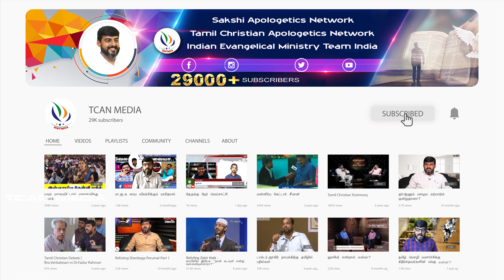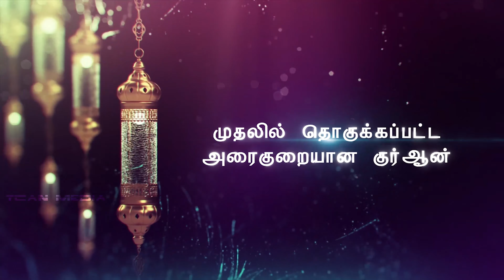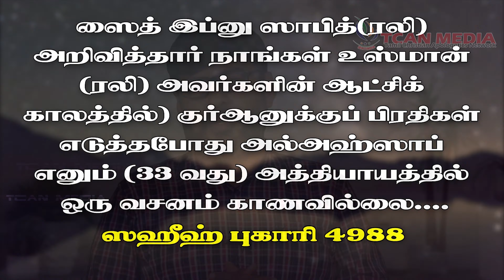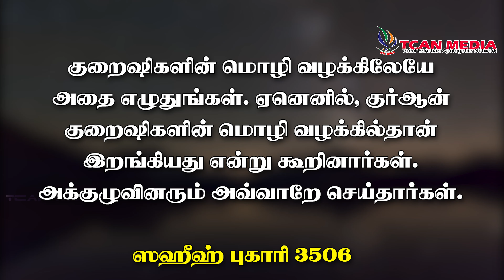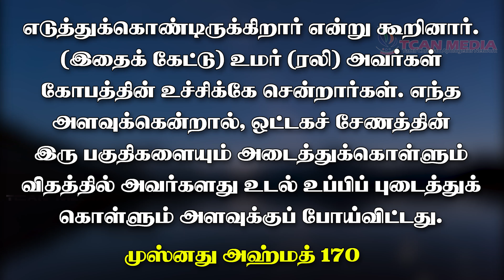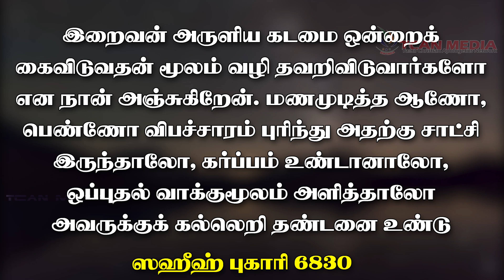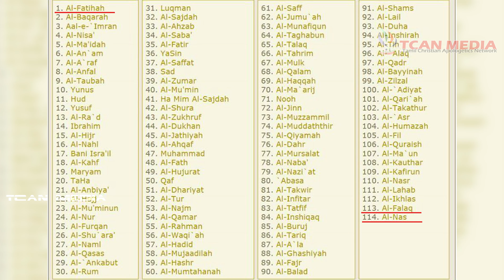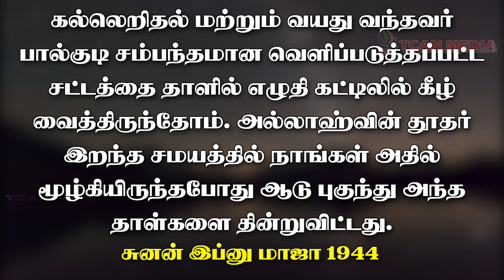முதலில் தொகுக்கப்பட்ட அரைகுறை குர்ஆன் | குர்ஆன் தொகுப்பு-பாகம் 10 | TCAN MEDIA | Bro.Venkatesan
முதலில் தொகுக்கப்பட்ட அரைகுறை குர்ஆன் | The first compiled half-Quran | TCAN MEDIA | குர்ஆன் தொகுப்பு-பாகம் 10 | Bro.Venkatesan

Chapter
0:00 Intro
0:33 Previous Parts promo
2:23 Quran Compilation Part 10
21:42 Outro